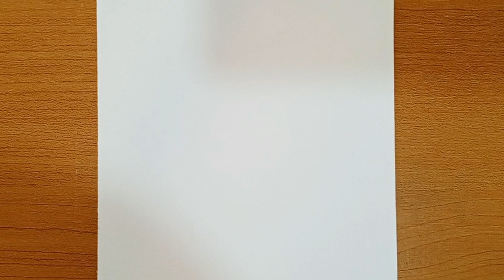Beautiful and easy drawing ideas for beginners || Easy Pencil Sketch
In this  video  drawing tutorial i will show you Beautiful and easy drawing ideas for beginners || Easy Pencil Sketch |||  Easy drawing.

Watch:
 • JPB - All Stops Now (feat. Soundr) [N...
Watch:
 • PLEEG - Alive | Electronic | NCS - Co...
Watch:
 • Part Native & Oly - Artificial Love [...